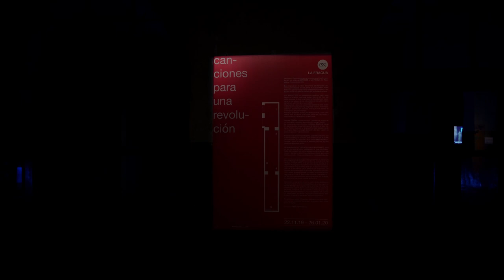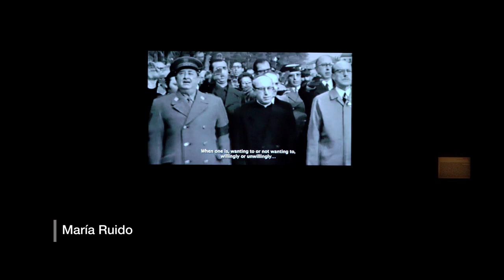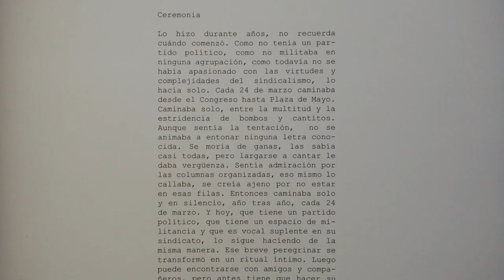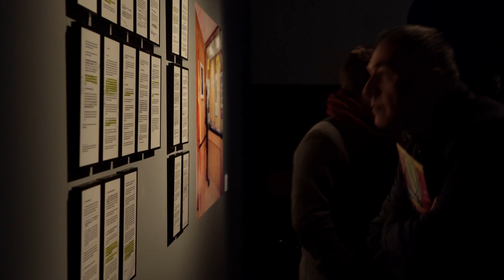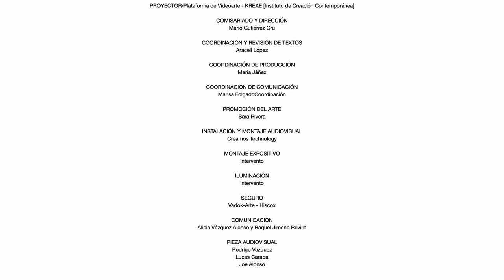Canciones para una revolución I La Fragua y Estudios. Tabacalera I Nov. 2019 - Ene. 2020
Canciones para una revolución es un proyecto site specific realizado para La Fragua y Estudios de Tabacalera. Enmarcado en el Festival Proyector, se quiere ofrecer al espectador pequeñas píldoras, unas somníferas otras revulsivas, que invitan, cada una a su modo, a posicionarnos, a levantarnos, a reaccionar.

Para ESTUDIOS hemos escogido piezas de Olga Diego, Elke Andreas Boon, Katherinne Fiedler, João Tabarra, Jaume Pitarch, Patxi Araújo y Sergio Cáceres, que desde la poesía, la ironía o la metáfora, nos acercan a las revoluciones y al sentimiento revolucionario con la sutileza de la reflexión abierta y profunda.

Para LA FRAGUA las piezas de Rubén Martín de Lucas, María Ruido, Bárbara Fluxá, Núria Güell y Andrés Denegri reflexionan entorno a los conceptos de revolución, patria y nación.